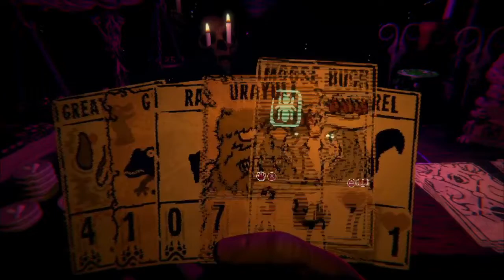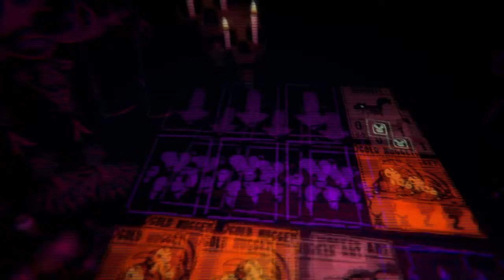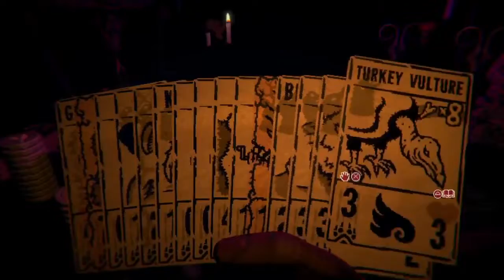Tanya wins (Inscryption)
Tanya is survived an ordeal, all while never playing.

This is The Brand: We're a group of dysfunctional friends who stream over

Catch us on our Twitch channel and check out our personal spaces on twitter!

There's Mo (Head & organizer of the group; designated HYPEMAN with extended hitboxes)

Slade (I do the YT clips on this channel and make horrifying edits; lovable asshole)

Tanya (She handles the VOD channel and is fucking awesome; Real life fairy)

Mousy (Sweetest RAT you could meet; smells like beans)

Arca (The most cultured of the group, she's epic AF; Irish af)

Aurora (Hilarious and awesome at what he does; snarky bastard)

Lexi (Art/graphic contributor and UT Appreciator; kinda sus tho)